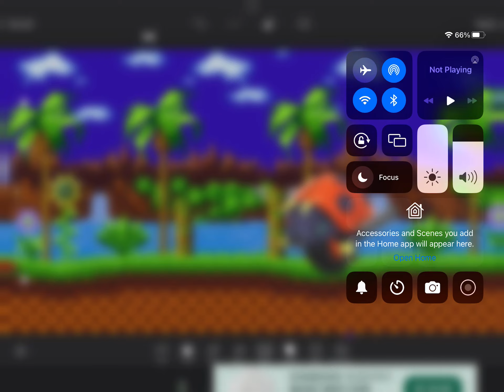(April Fools) Sonic The Hedgehog Reimagined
APRIL FOOLS SUCKERS! Sorry I’ll Post the Video soon
Real Video wrong One The Real One Is Coming Soon)